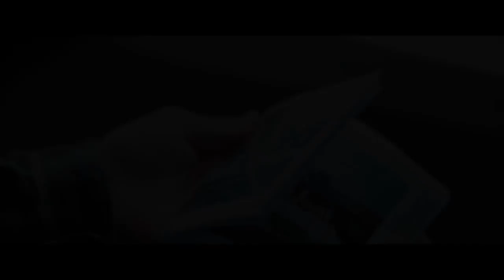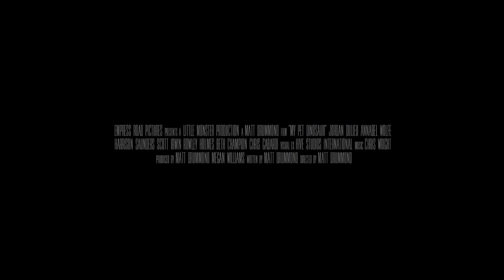My Pet Dinosaur Trailer 2017